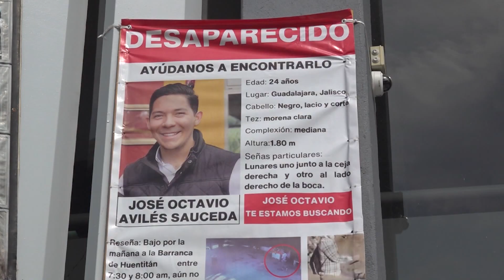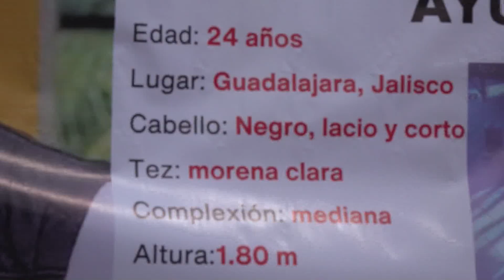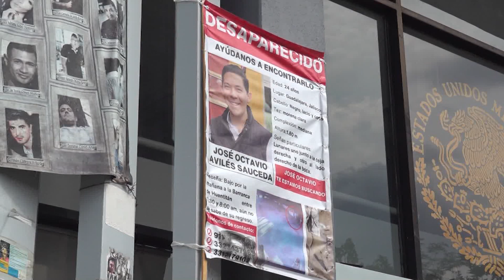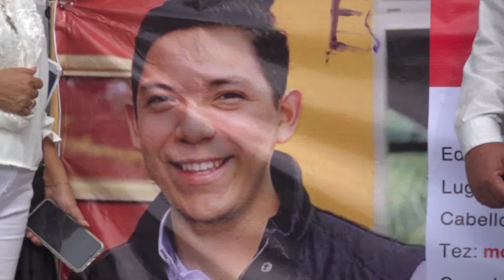DOS AÑOS Y CUATRO MESES SIN JOSÉ OCTAVIO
Se cumplen dos años y cuatro meses de la desaparición de José Octavio Avilés Sauceda, el joven es originario de Navolato, Sinaloa. Actualmente con 25 años de edad, José Octavio recién se había graduado como Ingeniero Industrial y de Sistema en el Tecnológico de Monterrey en diciembre del 2021, fue entonces cuando migró a Jalisco en busca de empleo.

El 28 de marzo de 2022 se le vio por última vez en la Barranca de Huentitán, exactamente a los tres meses de su llegada a Jalisco.

Antes de su desaparición, José Octavio, le escribió un mensaje a su hermana diciéndole que iría de paseo.